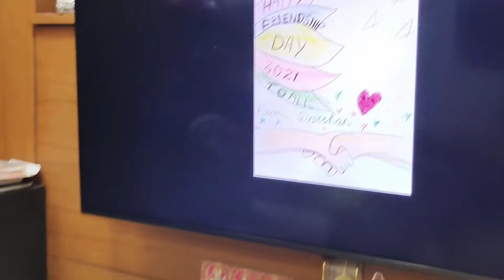Happy friendship day to All😊